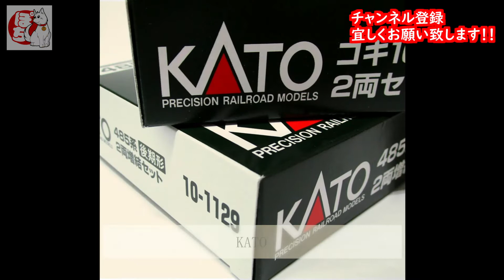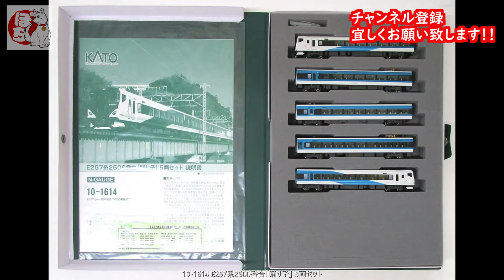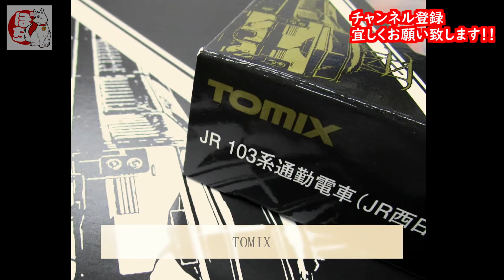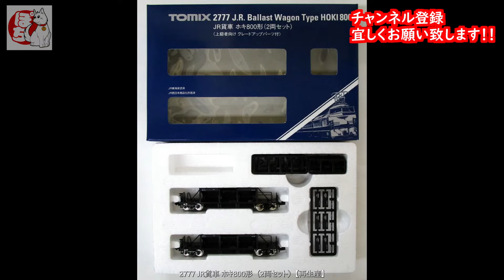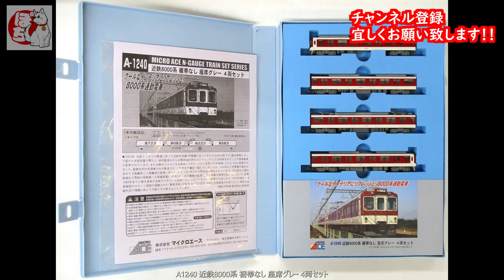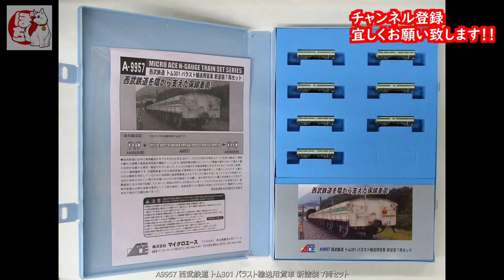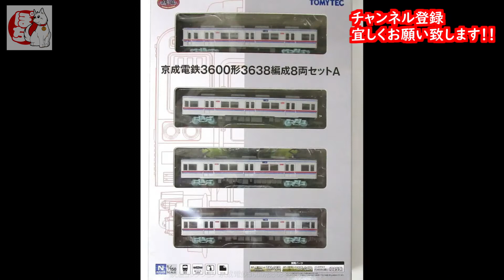【ぽち入荷情報】Nゲージ新製品をメーカー別にサクッと一気見紹介【2021/11/18】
【動画内容】

☆ホビーランドぽちの新製品入荷情報　動画シリーズ☆

この動画では先月中旬以降にぽちに入荷した各メーカーの新製品をサクサクっとスライドでご紹介！
詳しい仕様などは各メーカーHP等でご確認下さい。

使用BGM
甘茶の音楽工房さま